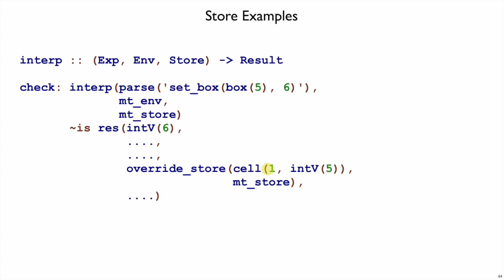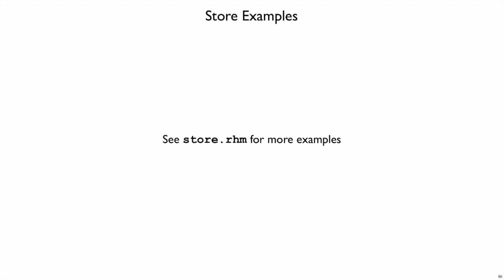Shplait Store 5 - interp examples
Example calls to `interp` showing the store as an argument and in the result.